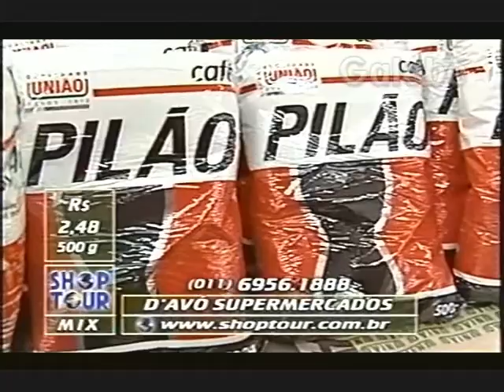D'AVÓ SUPERMERCADOS CRIS MELO GALEBE 15 05 1998 2